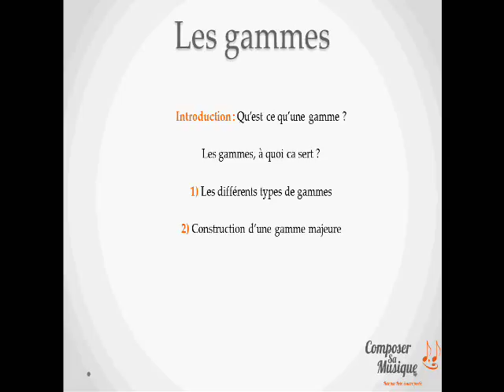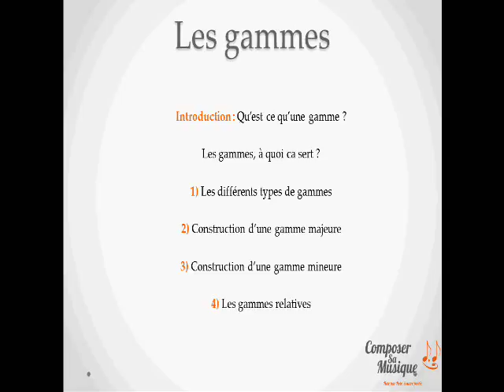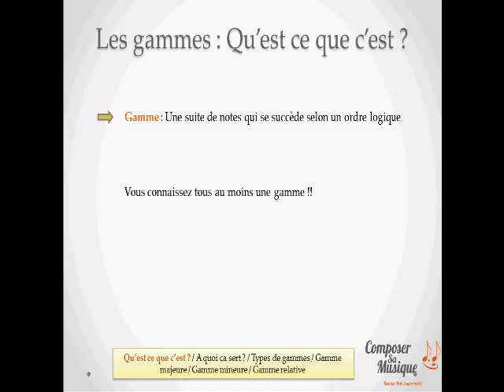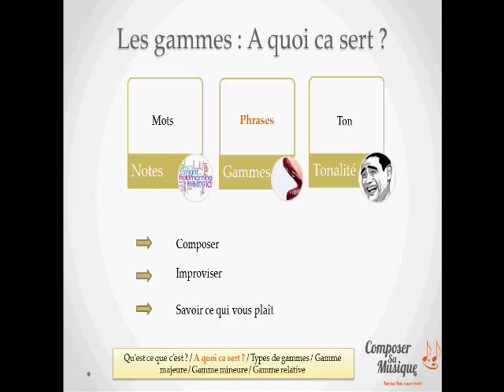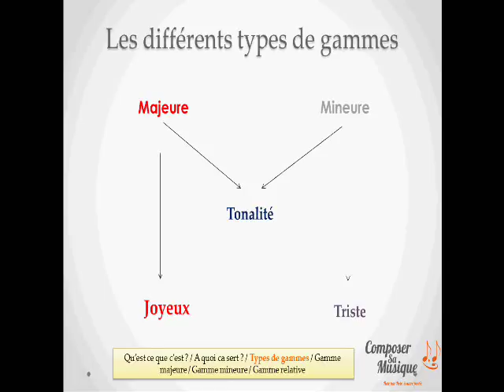Apprendre le solfège: les gammes (1/3) Introduction